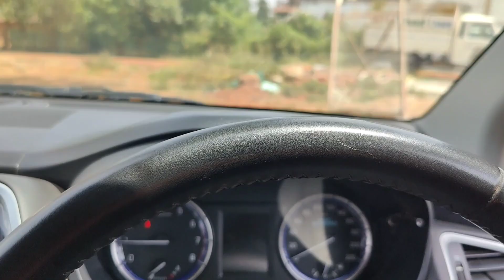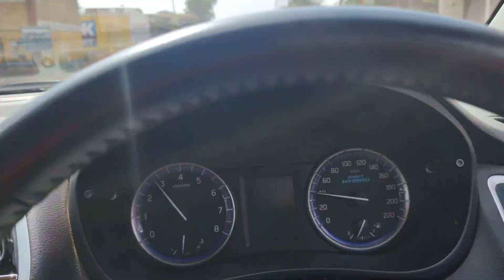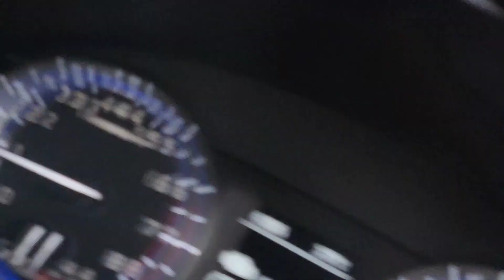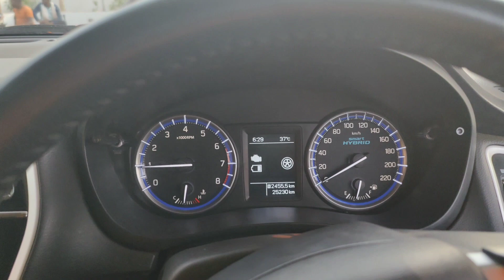Raigarh ghumi ghumi full masti Vlog 🤟🤟🚘🚘